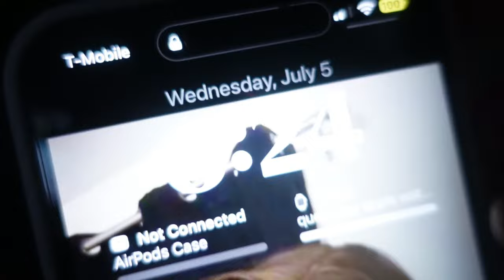Modeling for Instagram 📸🤍 | Vlog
Welcome or welcome back Queen Jay viewers. In this video I am modeling for Instagram 😇. I real life had fun taking these pictures just because of how GORGEOUS I personally looked 🤭 ANYWAYS I hope y'all liked this vid !